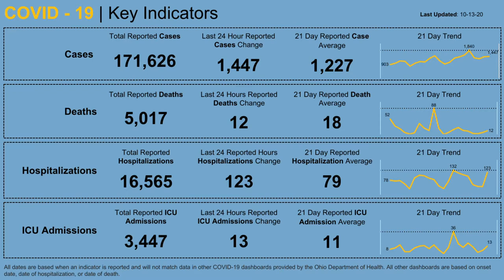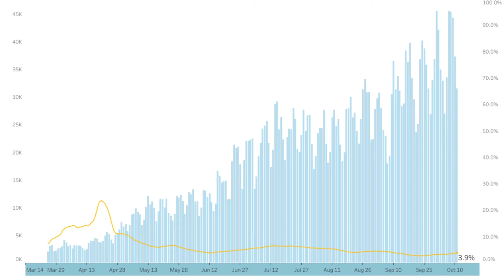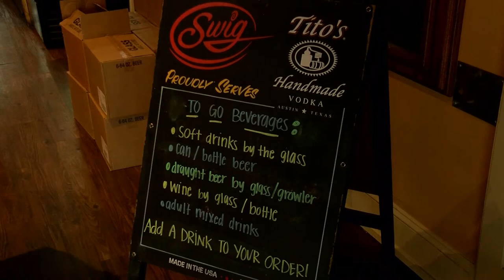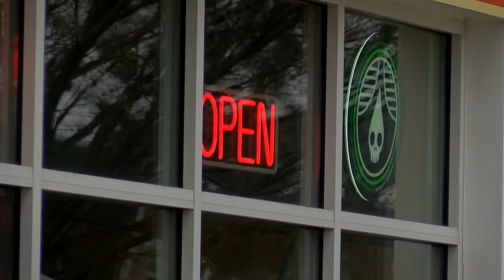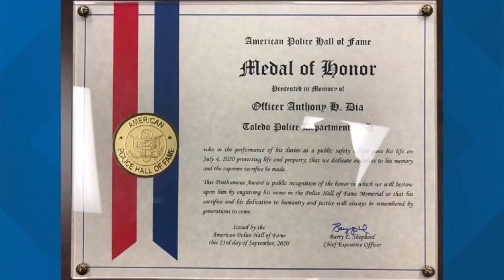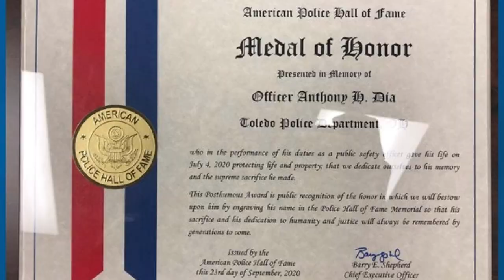DeWine forecasts tough winter in COVID-19 fight, SCOTUS hearings Day 2 & more | In the Loop: Oct. 13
Ohio Gov. Mike DeWine stays optimistic, but says things may get worse before they get better in fight against COVID-19; the Senate Judiciary Committee held the second day of hearings for Supreme Court nominee Judge Amy Coney Barrett, fallen TPD Officer Anthony Dia receives national honor and more of your top headlines.